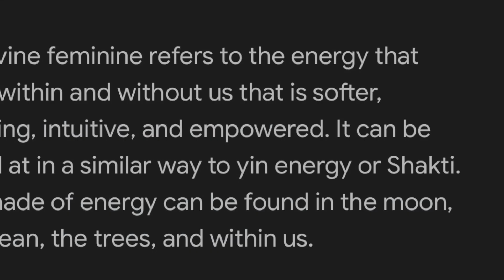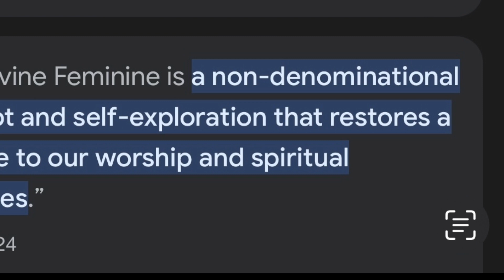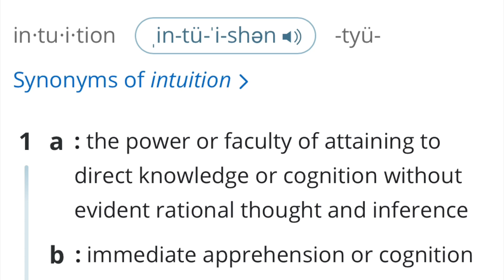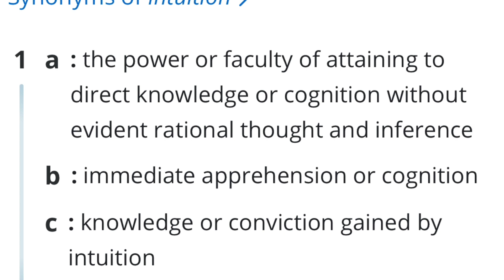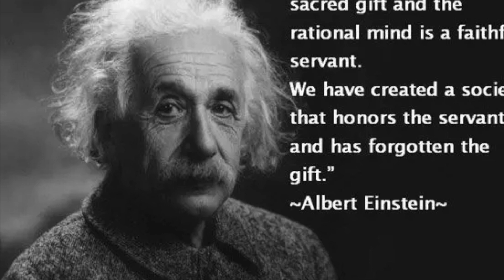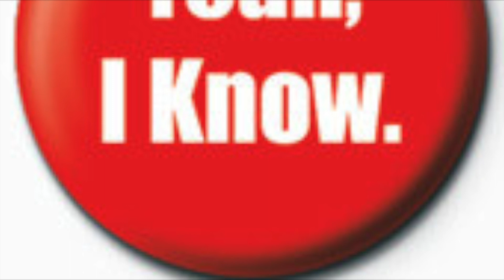Divine Femininity Part One: Intuition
It's so difficult to define femininity, let alone DIVINE femininity.  Join me as we start the journey to define divine feminity in this four part series, starting with Intuition.